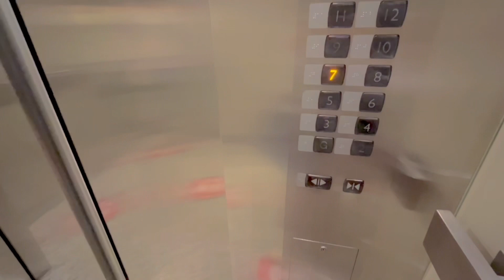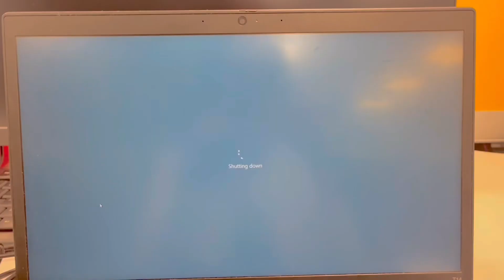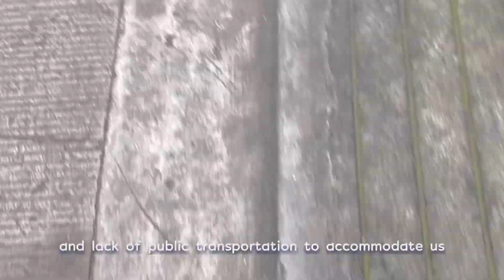Apartment Life: house chores • last day of work • asmr | smolsoul PH 🇵🇭